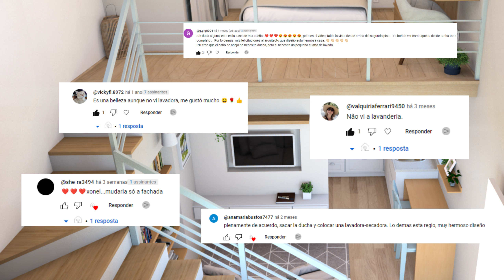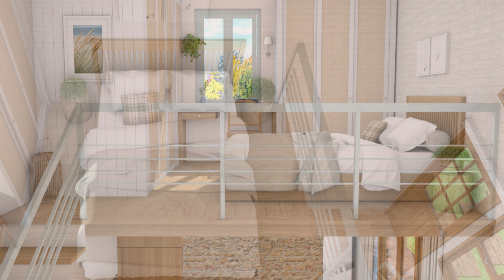Mini Casa Loft - Ocupa 30m²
Vocês pediram eu trouxe! Nova versão da Mini casa Loft , agora com as alterações solicitadas nos comentários. Esse pequeno Loft em área rural pensado para um casal tem uma gostosa área de lazer nos fundos com direito à Luau em volta de uma fogueira. Vem ver!

Tour casas, ideias de decoração, organização de pequenos espaços, inspirações.

Me sigam no Instagram: @ideias_pra_morar
Elaine Torrente
Designer de Interiores
Ideias e dicas com projetos autorais de interiores e alguns exclusivos para o Canal que de alguma forma podem  te ajudar a melhorar sua casa e transforma-la num lugar mais bonito, agradável e aconchegante. Não elaboramos projetos arquitetônicos, para isto contrate um arquiteto ou engenheiro. O conteúdo do Canal é de cunho artístico.
Se você gostou do conteúdo, curte, comente e compartilhe para que eu possa continuar desenhando pra você!